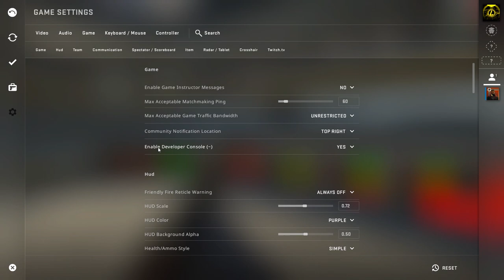The Best Aim Routine for Valorant | Aim Training Guide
This method is definitely helping me train and become the player!!

Thank yall for all the support through out the times. I'm am greatly thankful for all of you.